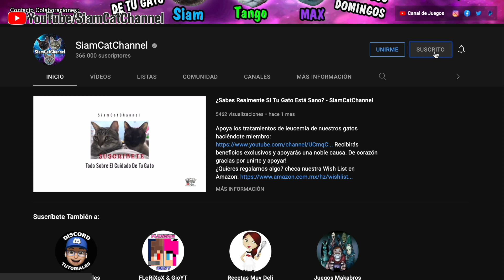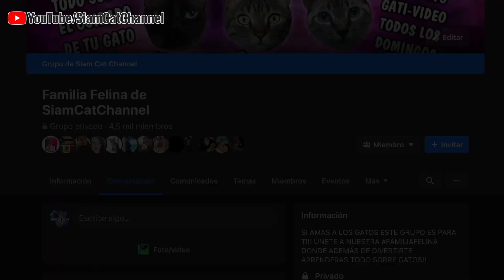LOS 6 JUGUETES MÁS PELIGROSOS PARA GATOS - SiamCatChannel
Conoce los juguetes más peligrosos para gatos que seguro le has comprado a tu minino y no lo sabes
- ¿Te gustaría ver nuestros videos antes que nadie, tener stickers personalizados entre otros beneficios exclusivos? Hazte Miembro aquí:
De corazón gracias por unirte y apoyar!
- Checa nuestra lista de deseos de Amazon
Dónde encontrarás todo sobre Minecraft, Reviews, Juegos y Más.

- Aviso Legal: Este video contiene información e imágenes obtenidas de diversas fuentes públicas disponibles en la web, por lo tanto la información proporcionada en este video es de carácter experencial y general con fines informativos; en ningún caso ésta reemplazará el consejo de un médico veterinario calificado, por lo tanto cualquier información sobre procedimientos médicos, dosis y recomendaciones de productos deberán estar sujetas a la aprobación de tu médico de confianza. Ten en cuenta que el uso que le des a la información obtenida en este video es responsabilidad tuya, por favor ante cualquier duda o situación que pueda poner en riesgo la vida de tu mascota no esperes una respuesta en redes sociales y lleva de inmediato a tu mascota al veterinario.